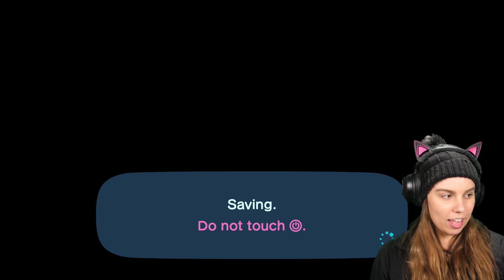Deligracy Plays Animal Crossing with Dr Gluon!